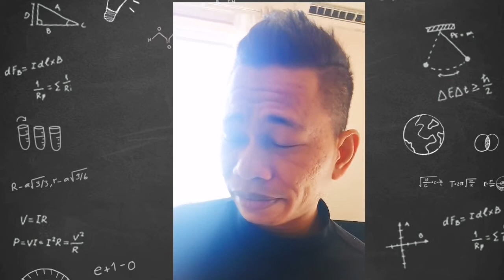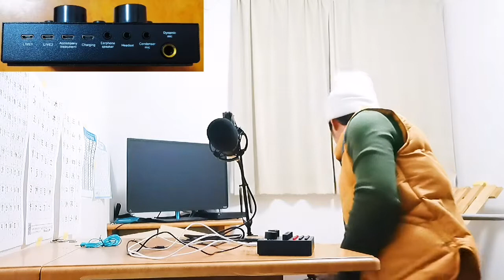ILANG BUWAN HINDI NAGPAKITA MAY PAREGALO PA!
Trainee sa japan homesick ang kalaban stress sa trabaho.